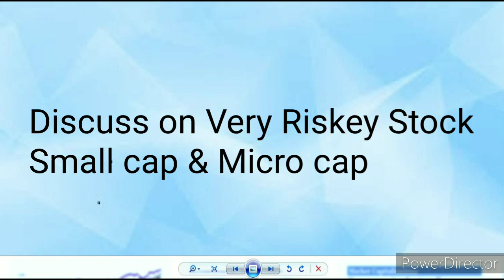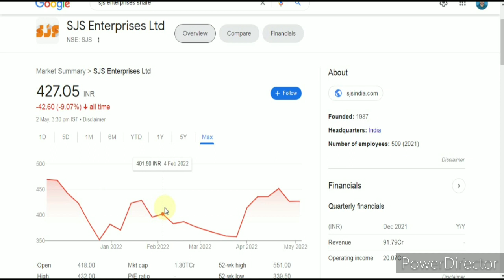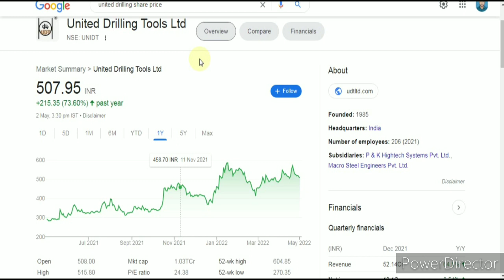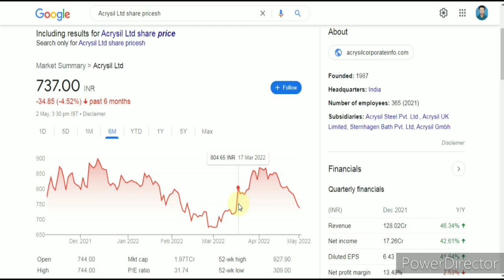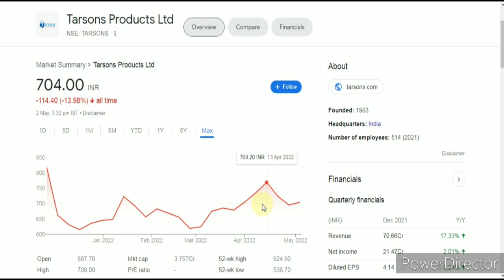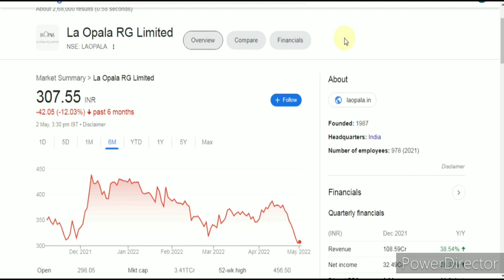6 PORTFOLIO STOCKS // MULTIBAGGER STOCK FOR LONG TERM INVESTMENT // SMALL CAP, MICRO CAP // SMTA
6 PORTFOLIO STOCKS // MULTIBAGGER STOCK FOR LONG TERM INVESTMENT // SMALL CAP, MICRO CAP // SMTA

Stock Market এ নতুন দের জন্য :-

Before & after the Stock Market 4 things to do//How to know Share price up&down before one day//SMTA

POWER OF COMPOUNDING IN STOCK MARKET // WORLD এর 8th WONDER বলে // STOCK MARKET F0R BEGINNERS// SMTA